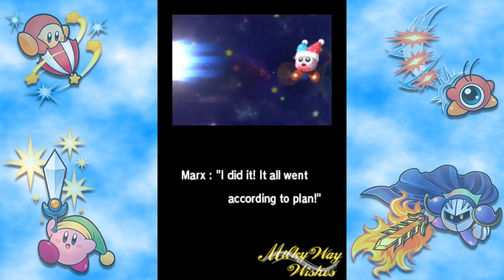MARX IS BEHIND IT ALL!!! | Kirby Super Star Ultra - Part 10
Hey, my fellow Comrades! Welcome back finally to Kirby Super Star Ultra. I've decided to finish up on Milky Way Wishes and wrap up my playthrough of this game for now. I know there's "Revenge of the King" and "Meta Knightmare Ultra" but I'll think about doing those around after I deal with Kingdom Hearts 3. Enjoy! 😁